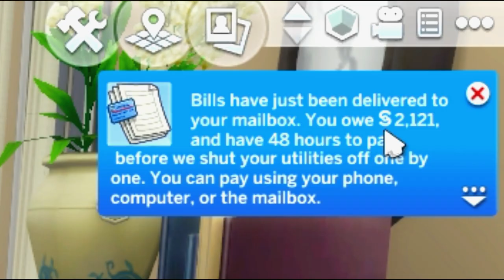A SIM'S DAY TO.. FORGET😐 | THE SIMS 4 // CHARLIE ANN - 2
In this episode Charlie brings her loved ones together for a Sim's Day celebration... that ends VERY unexpectedly.

♡ BACKGROUND STORY ♡
Charlie Ann James is a young woman that just wants to be her own boss! She can't seem to KEEP a job. Charlie doesn't want to work in a corporal office like her family and she doesn't have the best relationship with her parents because of this. However, she has her best friend, Skye - who understands her better than anyone. Although she has a huge heart.. Charlie doesn't plan on settling down until she owns her first business (whatever that may be). Until then, she'll have side hustle's and maybe a side boo.. or two.. three.. *sigh* It's okay, the only man who TRULY has her heart is her dog Ralphie, who means THE world to her.

Origin ID: OshinSims

♡ FAQ ♡
Q: Where do you get your custom content?

OBS

my computer specs are in my 'about' section on my channel page